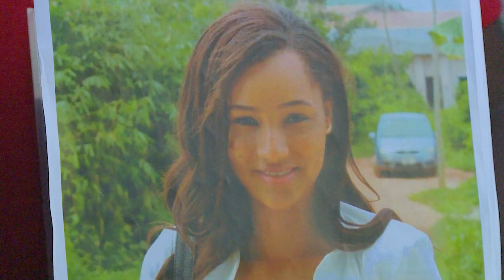GREAT PROPHESY BY PROPHET SHEPHERD BUSHIRI (MAJOR 1) AKA. BAZOOKA!